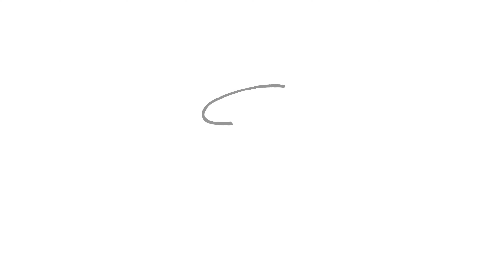389 Barba Le Lane Unit 3D, Lake Ozark, Missouri 65049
2 Bed | 2 Bath | 950sqft

Enjoy lakeside living at its finest with this clean and exceptionally well maintained 2 bedroom, 2 full bathroom condo located at Bay Point Condos in Lake Ozark! Sitting at the 8mm of Lake of the Ozarks, you will love the main channel views this unit offers along with the convenience to many great Lake Attractions. Enjoy your days sitting on your private screened in deck or sitting at the community pool located on the point. This condo comes fully furnished and includes a 12x30 ft. boat slip w/ a lift. The open floor plan allows for extra space to enjoy with your family and friends. The master bedroom has its own private En-Suite and a wall full of windows overlooking the lake. A second bedroom with a second full bathroom allows space for your guests to have of their own. Bay Point Condominiums is a smaller complex which offers its owners access to the clubhouse w/ TV & kitchen, a fitness room, and a parkette which has picnic tables & grills. Whether you are looking for a full-time residence, a weekend retreat, or an investment property, this condo makes a great option for all!